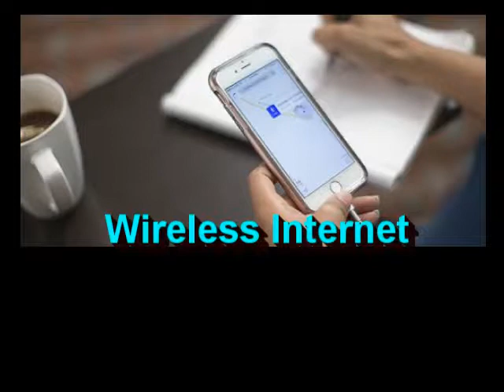Holiday Inn Express Alcoa Hotel Coupons & Hotel Discount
Holiday Inn Express
130 Associates Blvd

Welcome to the Holiday Inn Express Alcoa. As part of the greater Knoxville area, Alcoa, offers small-town charm and warm hospitality while remaining within easy driving distance of the big city.
Besides offering a great location near the Knoxville, TN Airport, the hotel's facilities boast free high-speed, wireless Internet access. We also provide a complimentary, hot Express Start Breakfast Bar. Other amenities include an indoor pool, a Fitness Center and free airport shuttle.
After a long day, unwind by watching your favorite shows on the cable TV with HBO, then slip into the cozy, triple-sheeted bed. A work desk and refrigerator are included.
Corporate travelers can take advantage of our Business Center and two meeting rooms.